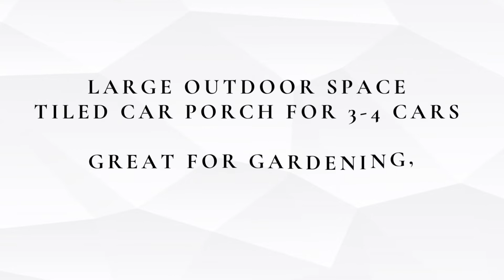2 storey Semi detached Home Polarwood Estate, Kuching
A very well-maintained home with high-quality build, materials and workmanship at the prime Polarwood Estate.

Like and follow us to receive notifications of new properties and updates.